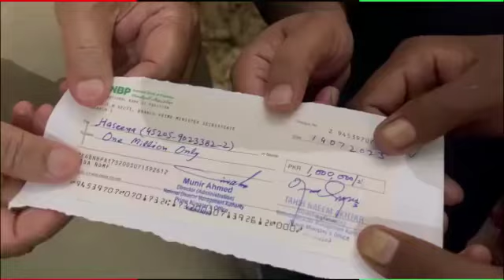Distribution of Rs 1 million through cheques to 20 families affected by 2022 floods!